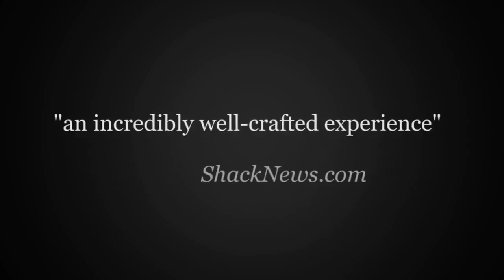Terrorhedron 3D Tower Defense Reviews Trailer